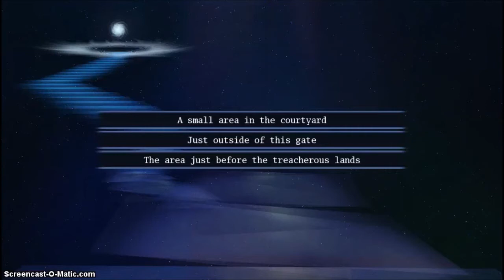Princess Of Ruin Part 7 ~That's it Kione!~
I've have been containing anger towards Kione, but it just kinda snapped in this episode... I don't know why he annoys me... Anyways long video for you guys!^^